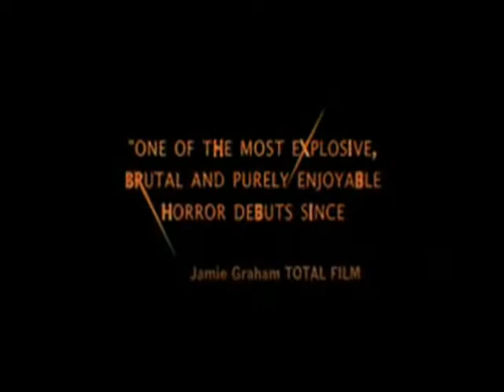My Review on Dog Soldiers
My 1st Review for halloween 2009. I Review a werewolf film directed by Neil Marshall director of the Descent and Doomsday.